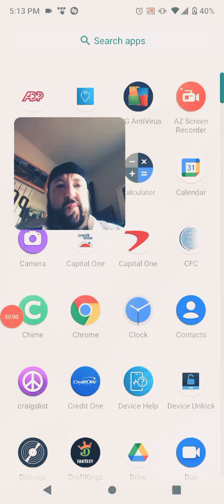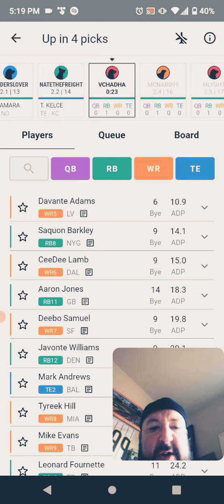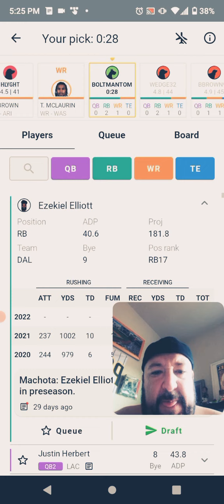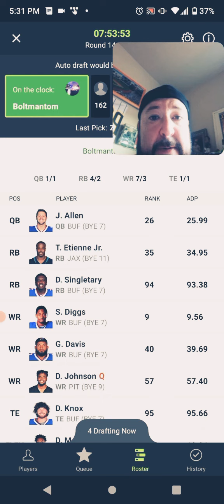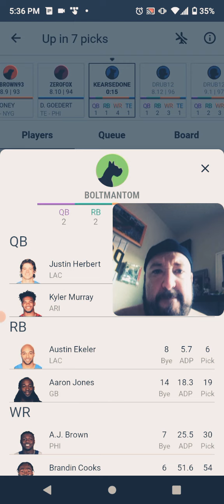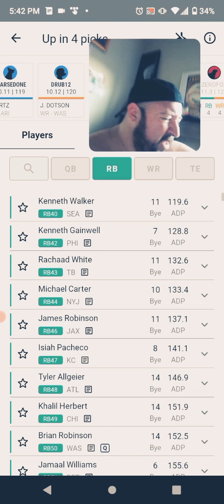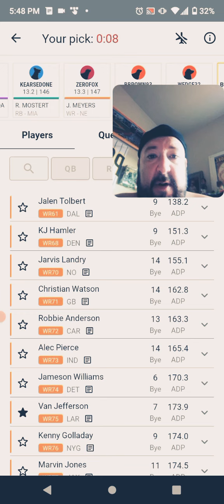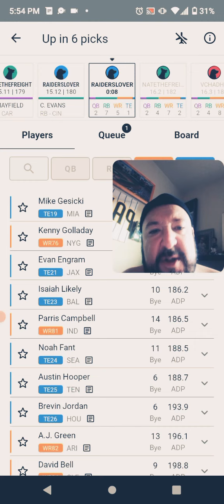Underdog Fantasy Best Ball Mania III Saturday heat wave dance party draft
come check me out drafting my 2nd team I've uploaded to YouTube for Underdog Fantasy Best Ball Mania III draft.

it was a scorcher of a day. was my draft as hot as the day? you be the judge...